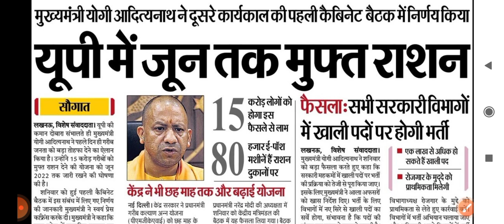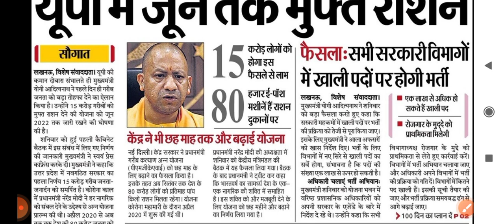फ्री राशन योजना 2022 || सरकार ने की महत्वपूर्ण घोषणा || सभी को मिलेगा इसका लाभ